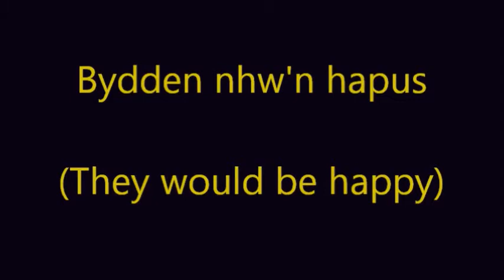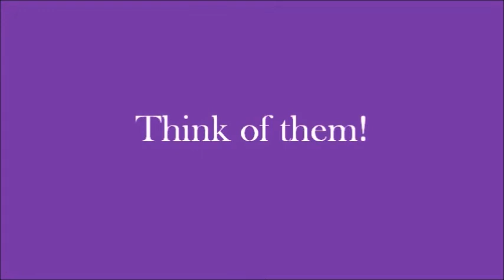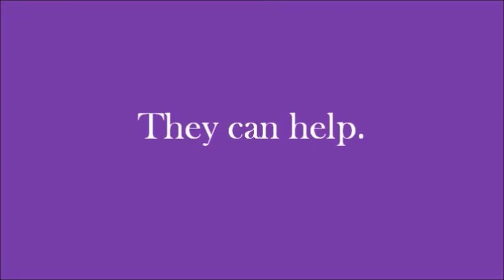(learning Welsh) A few rules to understand FORMAL welsh // Rule 05 -NT